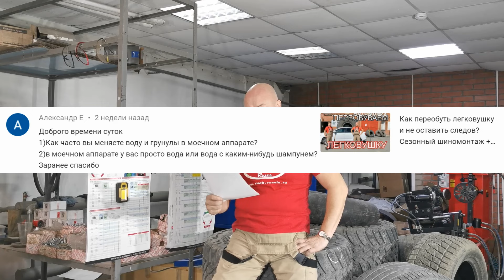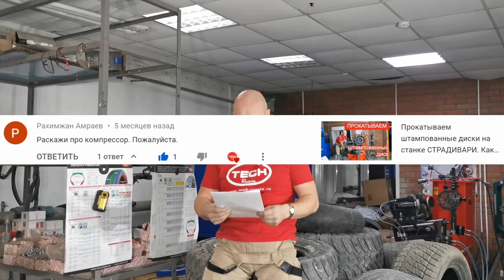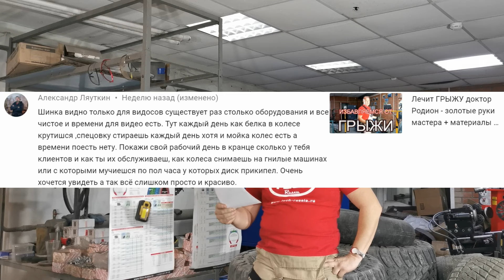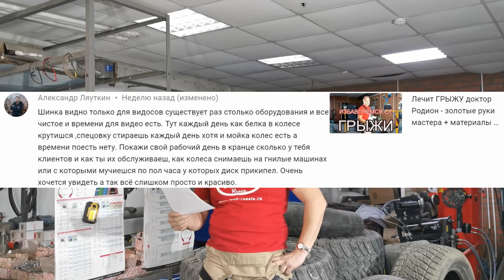Шиномонтажник про ремонт Run Flat, компрессор, борторасширитель, балансировку. ВОПРОС-ОТВЕТ #5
Шиномонтажник отвечает на вопросы. Как выбрать компрессор для шиномонтажа? Отличия холодной и горячей вулканизации. Сколько гранул нужно засыпать в мойку для колес? Как часто нужно чистить  мойку для колес? Борторасширитель для шиномонтажа - плюсы и минусы. Зачем балансировать колесо после демонтажа / монтажа? Как определить истинные размеры повреждения на шине? Для чего оставлять шину на вулканизаторе после проварки? Как ремонтировать шину Run Flat ?
Эти и другие вопросы найдут ответ в этом видео!